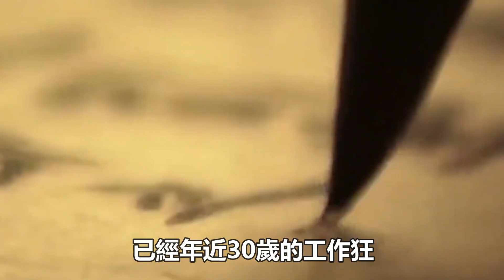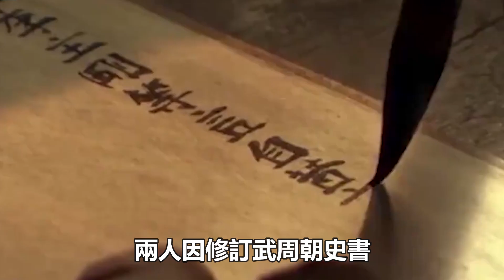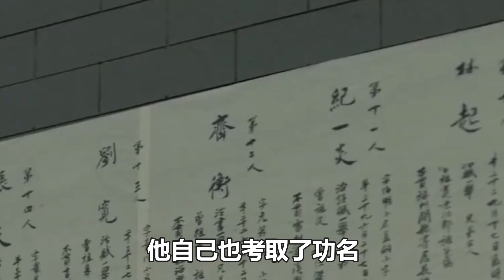千古風流上官婉兒有多淫蕩，包養多位男寵，淫蕩的私生活讓人震驚，和武則天搶男寵，給皇帝戴綠帽？亂倫三親兄弟#歷史小書生